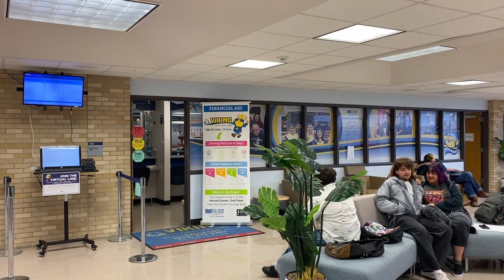Student Loans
By Nemo Reveron